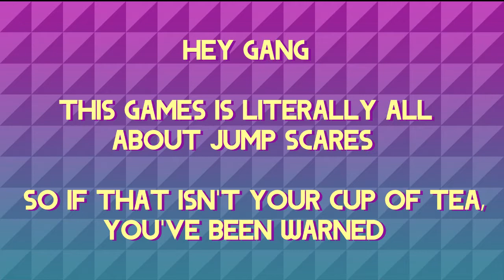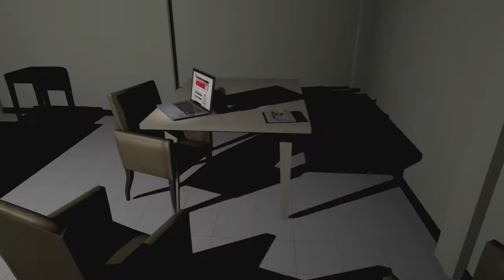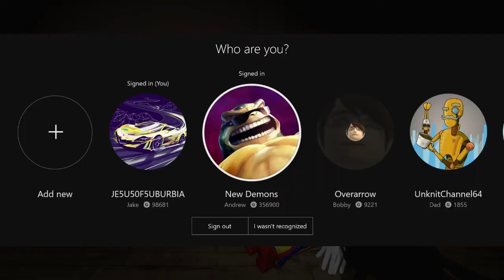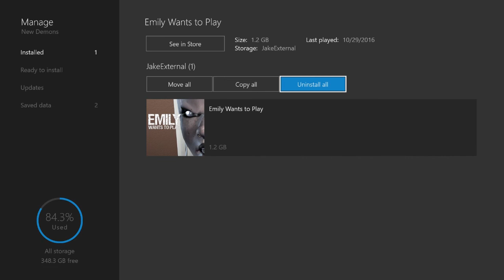Emily Wants To Play - But we don't - Secret Room Gaming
We're back just in time for Halloween with Emily Wants To Play, a game about jump scares. It's got all the scariest things you can imagine! Creepy children! Clowns! Obnoxious load times! And trial and error gameplay where success is largely determined by luck! Hoo boy